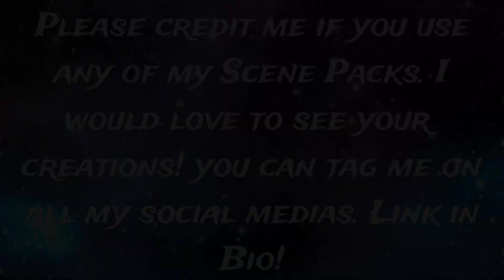Vakala 3x05 Scene Pack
Instagram for Art Account: @torturedpoetswift13

Episode Description: Hole In The Sky & The Journey

A warning signal recieved by the castle creates hope for Coran and Allura that leads them to consider that there may be other surviving Alteans; the team travel to an alternative universe where the Galra were defeated by the Atleans 10,000 years ago.

A rattled Paladin escapes Galra capture and searches for help, but has difficulty convincing some rebel fighters of his identity.

Dead City
Beef
Whiskey Cavalier
Invincible (w/The Atom Eve Special)
Twilight (NEW)